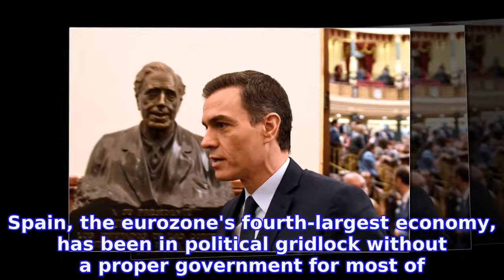Spain's Pedro Sanchez loses first bid to return as Prime Minister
But Sanchez appeared on track to win a second confidence vote later in the coming week.

INFORMATION
• Source: thelocal